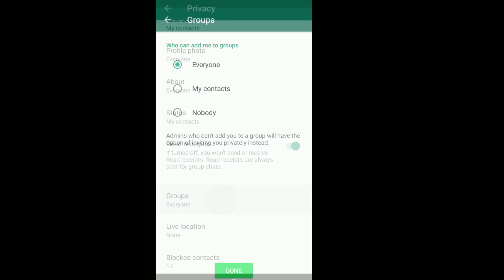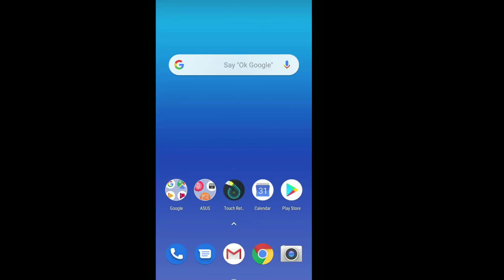వాట్సాప్ లో మరో కొత్త అప్డేట్ - WHATSAPP NEW UPDATE IN TELUGU 2019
Related Topic;
whatsapp new update tamil 2019,
whatsapp new update 2018,
whatsapp new update telugu,
whatsapp new update status,
whatsapp new update iphone